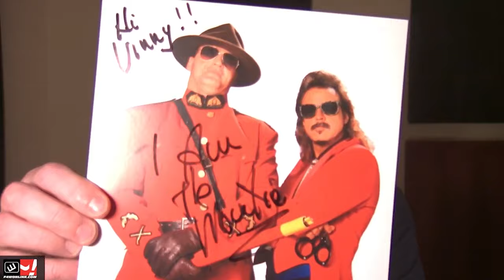The Best Of The 2023 Bryan & Vinny Christmas Show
It's the best of the 2023 Christmas Show... you know what to do!